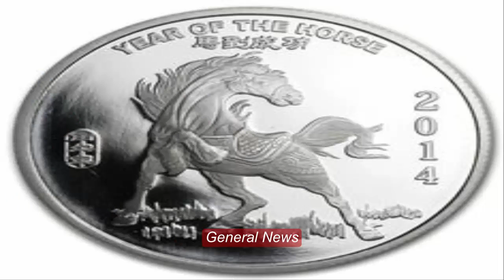APMEX Investments you Hold